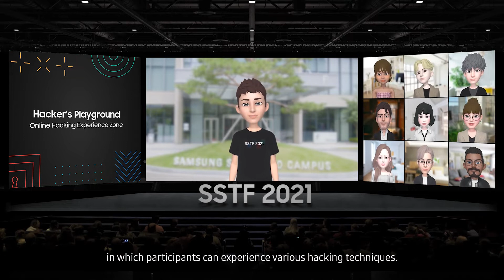Samsung Security Tech Forum 2021 Official Trailer | launch on August 17, 2021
About:
Samsung Security Tech Forum 2021 August 17, 2021, 10:00 - 14:30 (KST) Live streaming